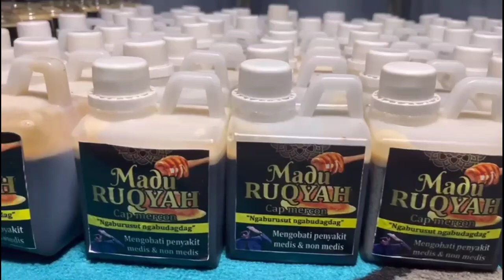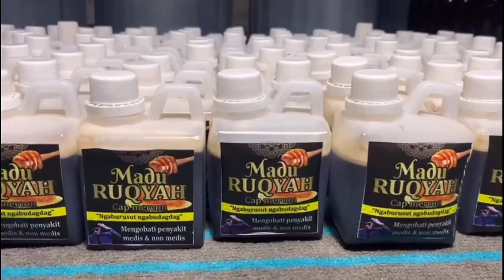REY LAMPUNG & KI MERCON TOBATKAN PENDEKAR KEMBAR BAKUL KAWAT